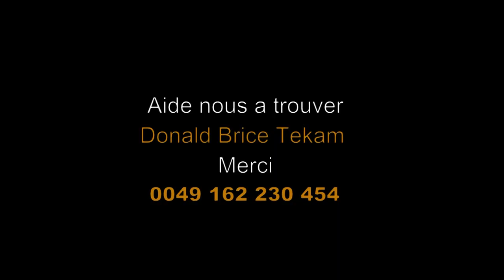Avis de recherche / Such Anzeige (Billy - Prod)